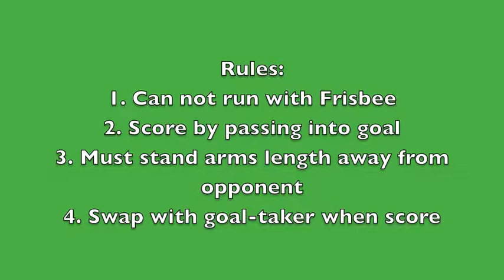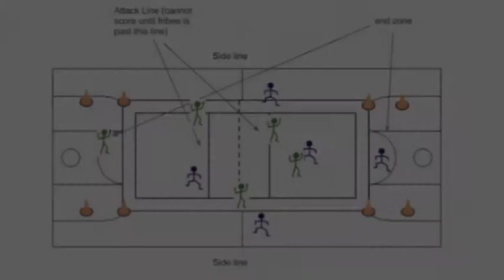End Ball Frisbee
A fun alternative to full field Ultimate Frisbee